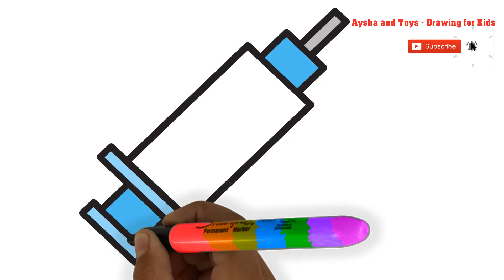Syringe Drawing , Coloring , Aysha drawing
Today we Have a Drawing Idea , how to draw A Syringe step by step in easy way, and colour it with Beautiful Glittery Color. ayshadrawing Cow Elephant cat horse Coloring Heart Coloring coloring colouring glitter Boat ayshadrawing double-deckerbus#shamrock#drawing#train#easteregg#babyshark#star#racecar#house#ladybug#camera#monster#puzzle babybottle cake#Rainbowheart